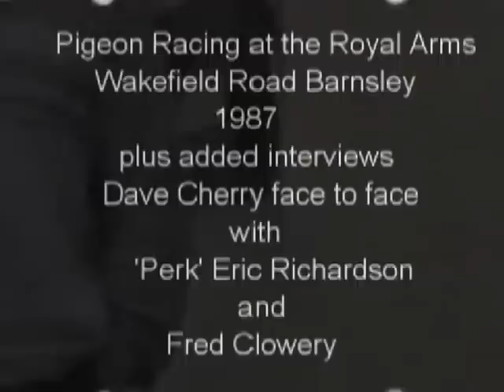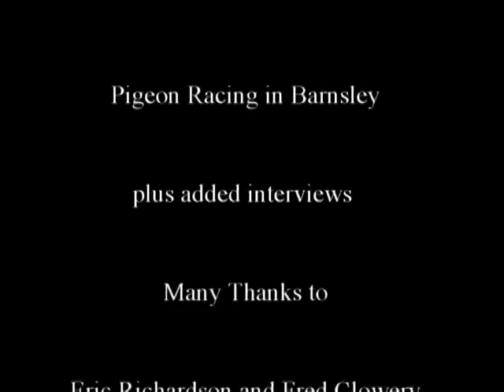A Barnsley Pigeon Race 1987 by Dave Cherry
A film about pigeon racing in South Yorkshire.
It was taken in 1987 at the Royal Arms Wakefield Road Barnsley.
It shows a group of miners from Dodworth and Redbrook Collieries flying their pigeons.
This slowly disappearing pastime was very popular in the mining communities.
The rules of the race are here explained by the ex NUM Dodworth and Redbrook President 'Perk' Eric Richardson in an interview with Dave Cherry.
Fred Clowery the ex Barnsley Councillor and ex NUM Royston Drift president talks about the demise of the coal industry.
The film was digitised from a VHS video by Dave Cherry.